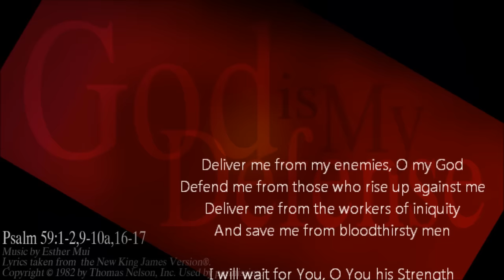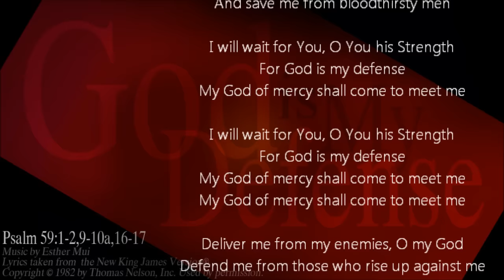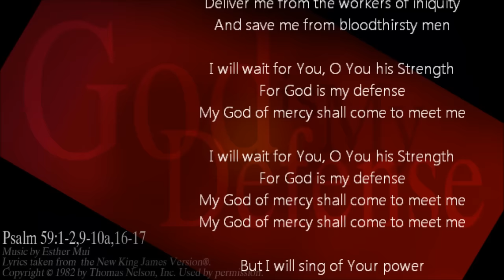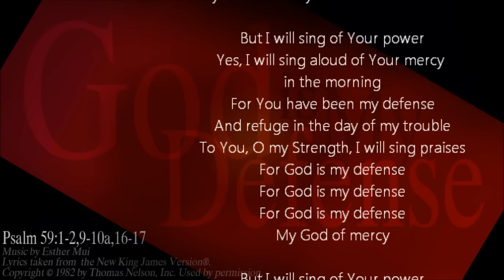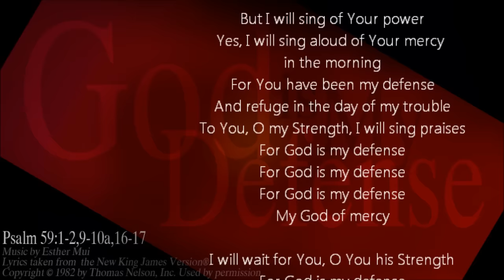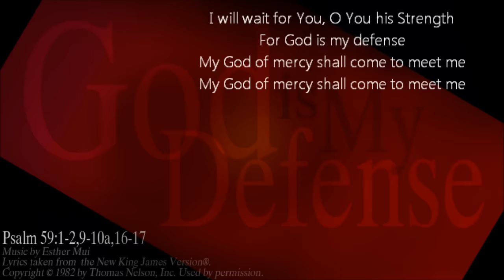Psalm 59 Song (NKJV) "God is My Defense" (Esther Mui)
(Listen and download word for word Scripture songs suitable for worship and effective for memorizing and meditating on the Word of God.)

Music Copyrighted 2013 by Esther Mui.
Video background image copyrighted by Esther Mui.

Psalm 59:1-2,9-10a,16-17 "GOD IS MY DEFENSE"

1 Deliver me from my enemies, O my God;
Defend me from those who rise up against me.
2 Deliver me from the workers of iniquity,
And save me from bloodthirsty men.

9 I will wait for You, O You his Strength;
For God is my defense.
10a My God of mercy[c] shall come to meet me;

16 But I will sing of Your power;
Yes, I will sing aloud of Your mercy in the morning;
For You have been my defense
And refuge in the day of my trouble.
17 To You, O my Strength, I will sing praises;
My God of mercy.